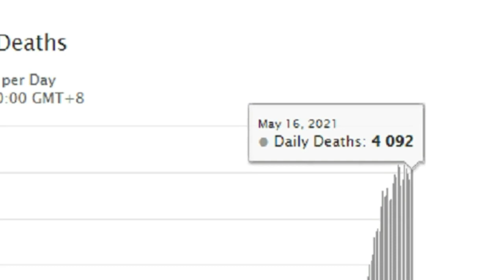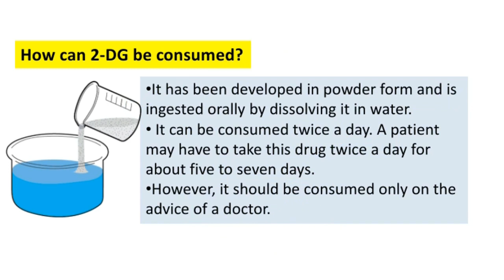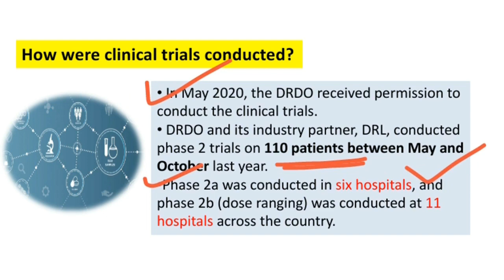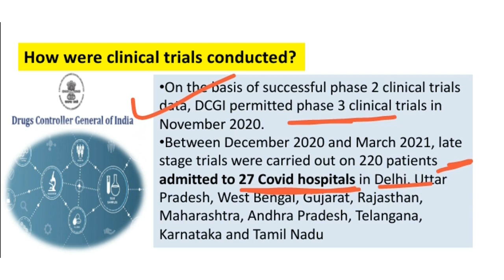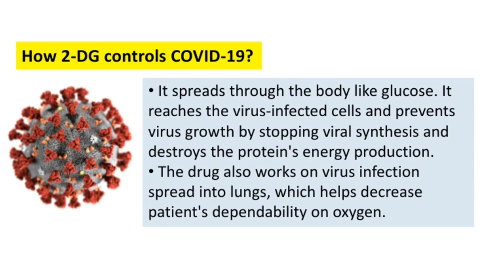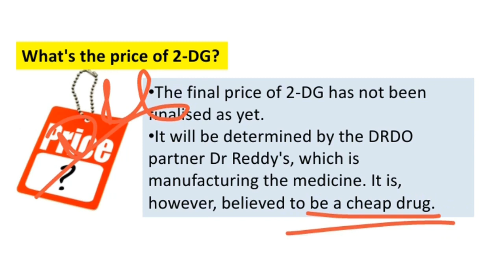What is DRDO's 2 - DG Anti Covid 19 Drug & How it works? 2 Deoxy D Glucose | India's Corona Medicine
corona new medicine 2dg. drdo anti covid drug 2-deoxy-d-glucose (2-dg). 2 dg drdo medicine price. 2 dg corona medicine price. corona new medicine in india. how 2dg medicine works. 2gd how does it work. 2 deoxy d glucose covid 19. drdo anti covid drug hindi. 2 dg drug for covid in hindi. 2-dg covid-19 in hindi. corona new medicine by drdo. drdo 2 dg medicine in hindi.
00:01 What is 2 -DG (2 deoxy d glucose) drug ?
01:05 Who developed 2 dg drug?
01:29 How was 2-dg developed?
02:11 How were clinical trials of 2dg medicine conducted?
03:40 How 2 dg controls Covid 19 ?
04:49 What is Price of 2 dg drug ?

2 dg medicine
2 dg drdo medicine
2 deoxy d glucose
2 deoxy d glucose covid
2 dg drdo medicine price
2 dg drdo medicine in hindi
2 dg covid 19 medicine
2 dg covid medicine
2 dg covid drug
2 dg covid 19 in hindi
2 dg covid drdo
2 dg covid hindi
2-dg covid-19
2-dg covid-19 in hindi
2 dg corona medicine
2 dg corona medicine price
2 dg drug for corona
2dg drug
2 dg drug for covid 19
2 dg drug for covid in hindi
2 dg drug price
2 dg drug drdo
drdo anti covid drug 2-deoxy-d-glucose (2-dg)
india's 2 dg medicine